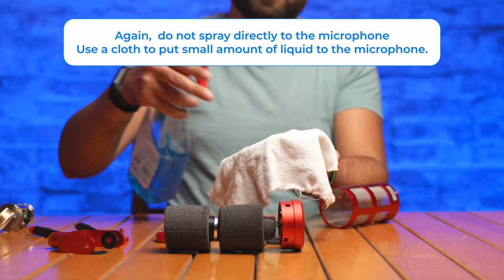How to Clean a Microphone (Dynamic, Ribbon, Condenser, Dynamic Podcast)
In this video, we'll go over everything you need to know about cleaning your microphone. Whether you have a dynamic, ribbon, condenser, or dynamic podcast microphone, we'll cover the specific steps you need to take to keep it in great shape.

Microphones are incredibly sensitive instruments, and over time they can accumulate dirt, dust, and even bacteria, which can affect the sound quality of your recordings. Cleaning your microphone is an essential part of maintaining its performance and longevity.

We'll start by discussing the tools and supplies you'll need for cleaning your microphone, including brushes, cloths, and cleaning solutions. We'll cover the different types of microphones and the specific cleaning techniques that are appropriate for each type.

For dynamic microphones, we'll show you how to use a soft brush to gently remove dirt and debris from the grill and how to clean the body with a damp cloth. For ribbon microphones, we'll cover the delicate process of cleaning the ribbon without damaging it.

When it comes to cleaning condenser microphones, we'll go over the steps you need to take to clean the grill, body, and capsule. We'll also discuss the importance of using a gentle cleaning solution to avoid damaging the sensitive components of your condenser microphone.

Finally, we'll cover how to clean dynamic podcast microphones, which are becoming increasingly popular for home recording and podcasting. We'll discuss the specific cleaning techniques you need to know to keep your microphone free from dust and bacteria.

By the end of this video, you'll have all the knowledge you need to properly clean your microphone, no matter what type you have. Whether you're a professional recording engineer, a podcaster, or a home recording enthusiast, this video is a must-watch if you want to keep your microphone in top condition.